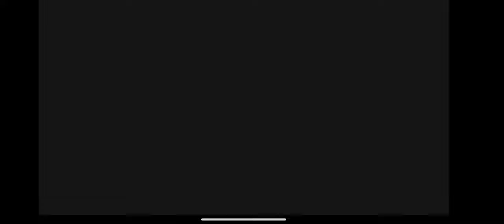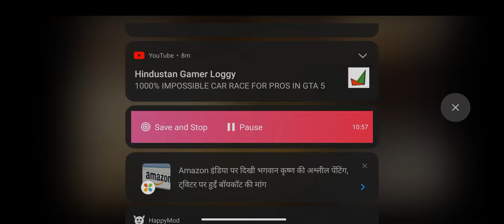brother attots/ episode/ #1